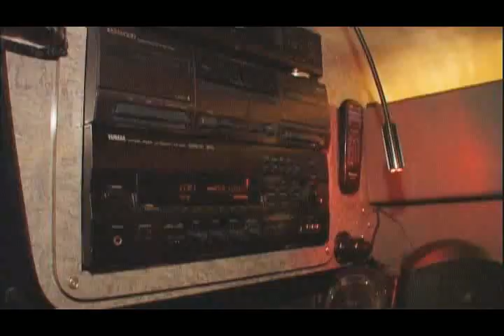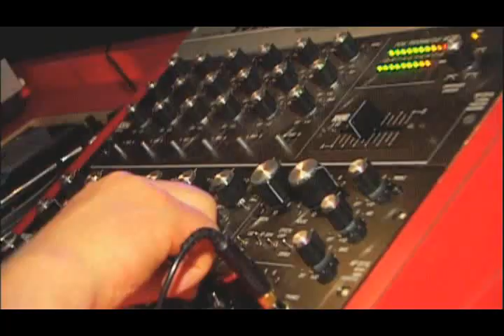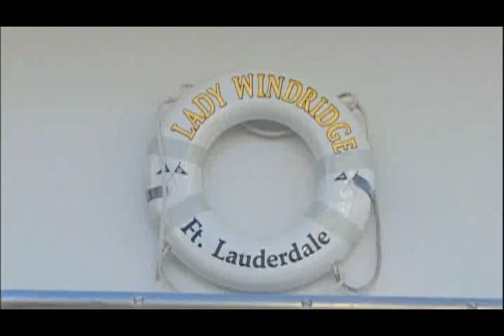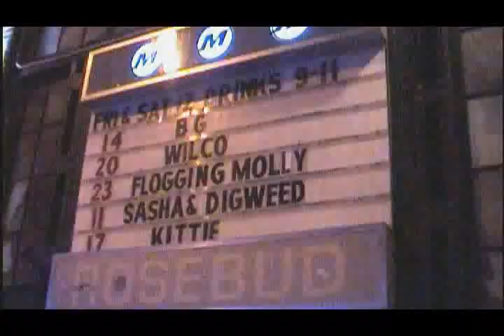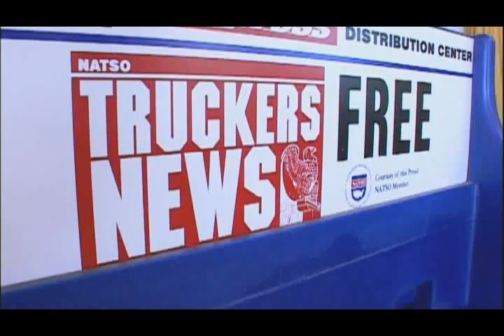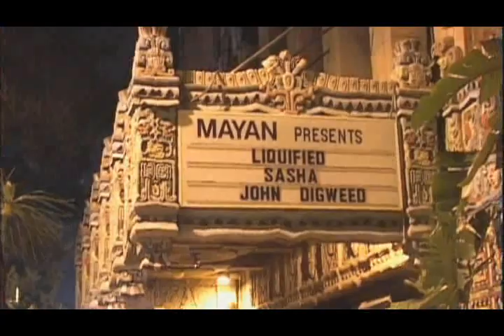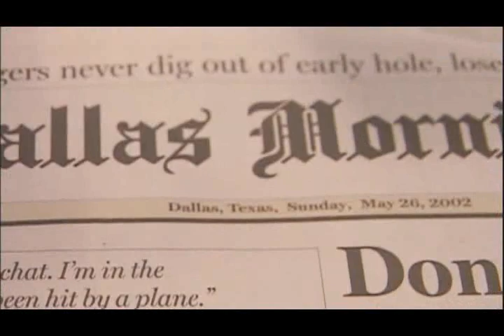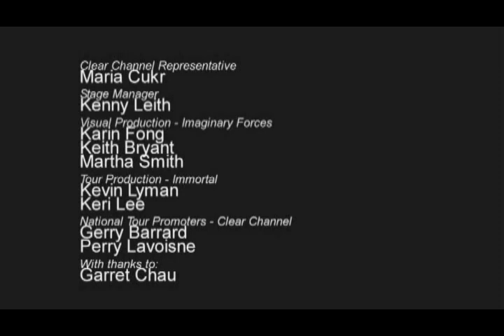Sasha & John Digweed @ Delta Heavy Tour